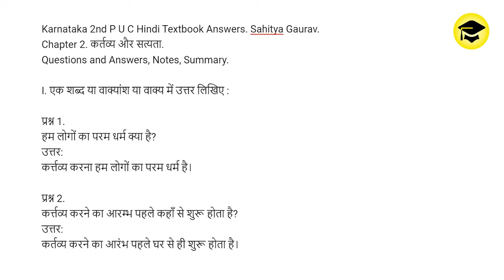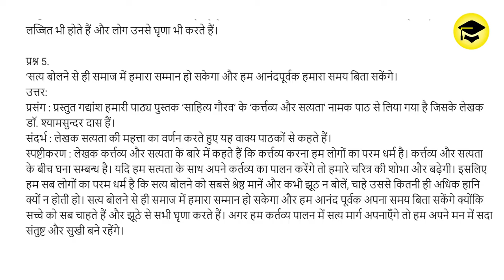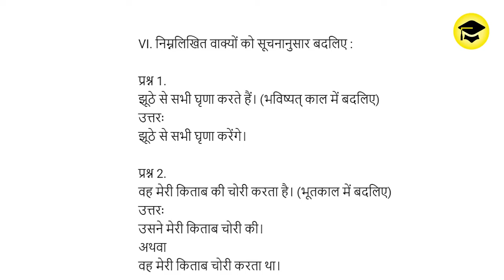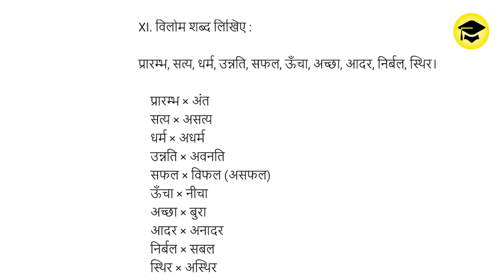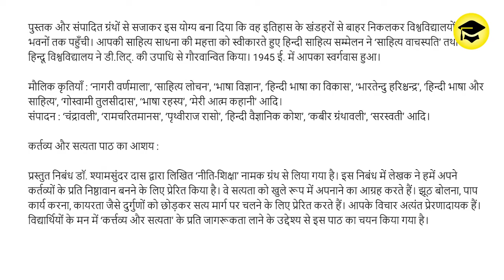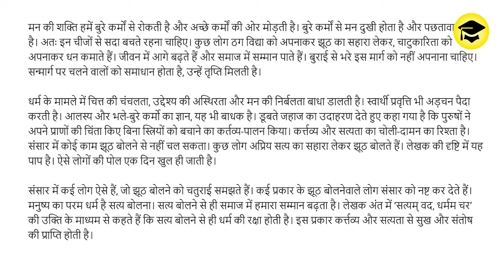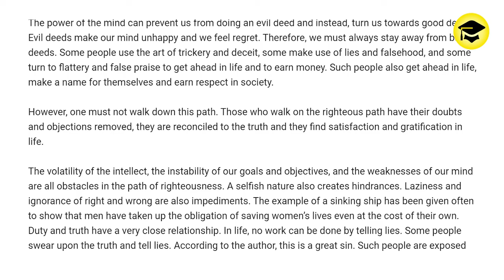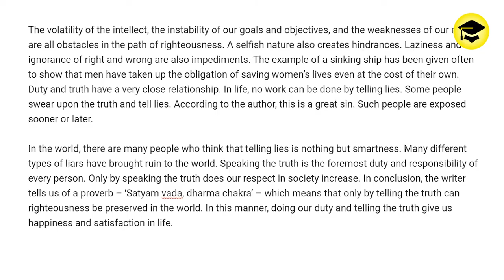2nd PUC Hindi Notes Chapter -2 Kartavya Aur Satyata (कर्तव्य और सत्यता)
Easy Learn

2nd PUC Hindi Notes Chapter -2 Kartavya Aur Satyata (कर्तव्य और सत्यता)